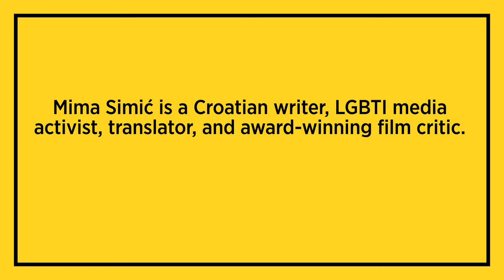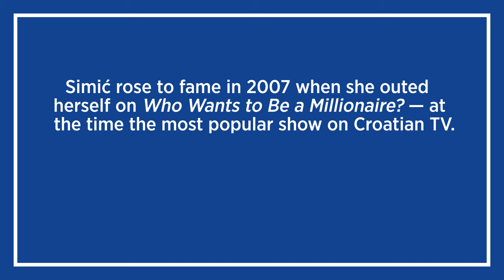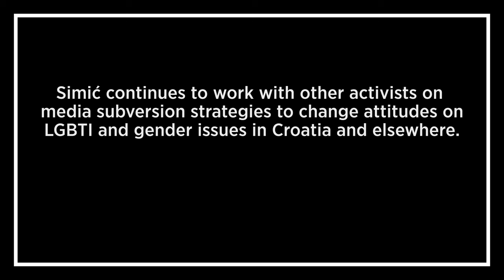The Power of Media Subversion in Croatia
Croatia is a country where LGBTI individuals remain a persecuted minority, and the recent election of a center-right government may only make things worse.

But activist Mima Simić believes that by subverting media messaging, advocates can influence public opinion and make Croatia a more hospitable environment for all.